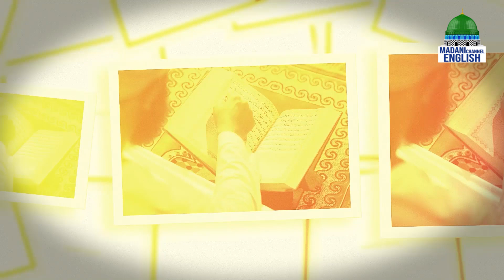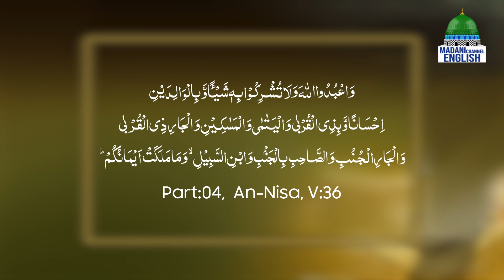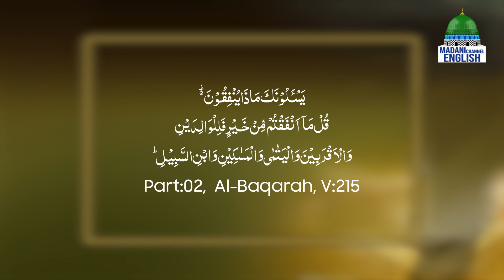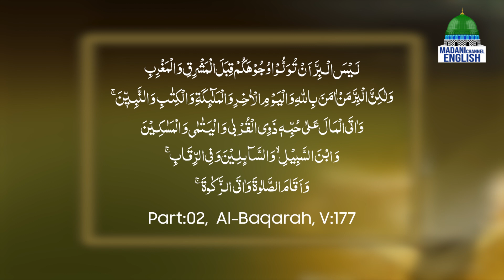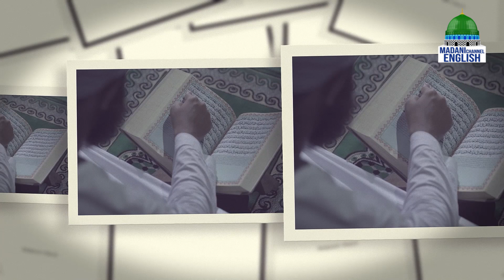Quranic Insight Ep#09 | Topic: What Well-Wishing Truly Means Truly Means? | Madani Channel English